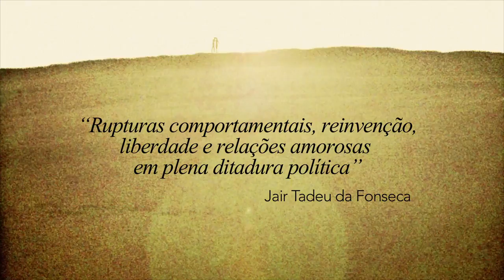Yorimatã • Trailer • Estreia 07/ABR